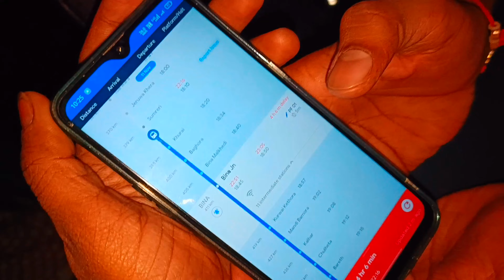Going back to Home for Diwali celebration | vlog | The Doctor A travel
The Doctor A